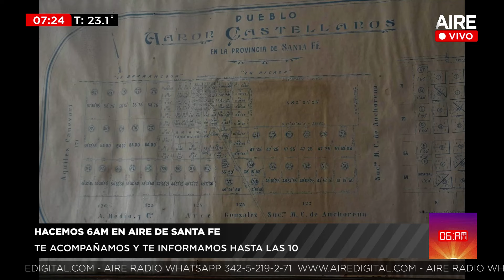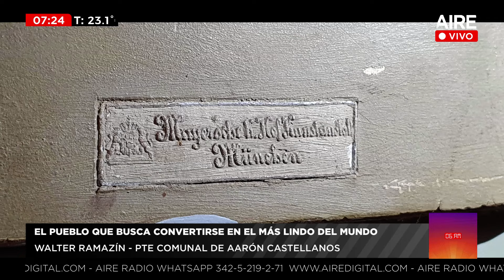👉 Aarón Castellanos, el pueblo santafesino que compite por convertirse en el más lindo del mundo